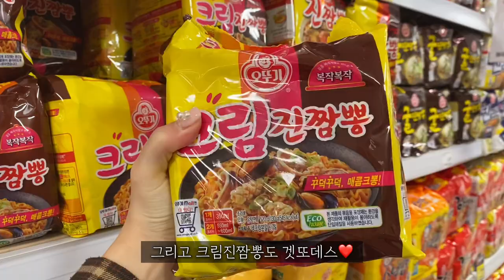[sub] vlog * 집밥 브이로그 | 엥겔지수가 곧 행복지수 먹지런한 임산부 일상 | 우삼겹덮밥, 오이탕탕이, 지코바, 크림새우, 크림진짬뽕, 투움바파스타, 안심스테이크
갑자기 전업 주부가 된 임산부 쿄야의 브이로그입니다:)
하루하루 성장하는 요리와 살림 실력을 지켜봐주세요❤️